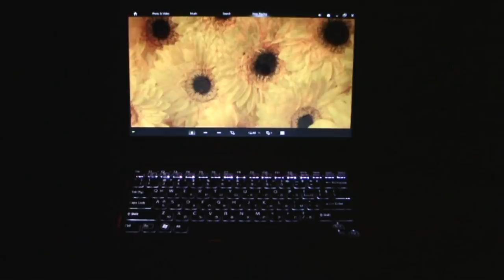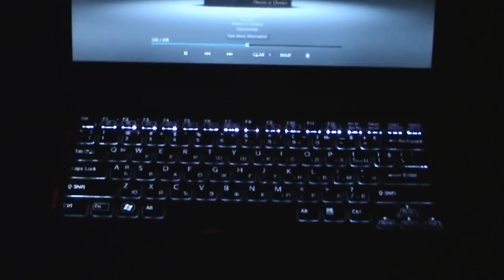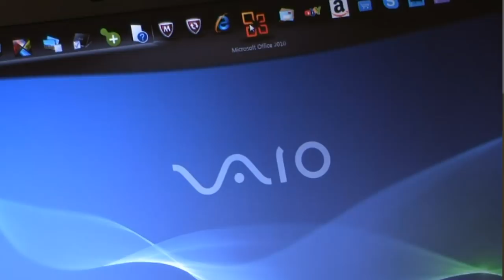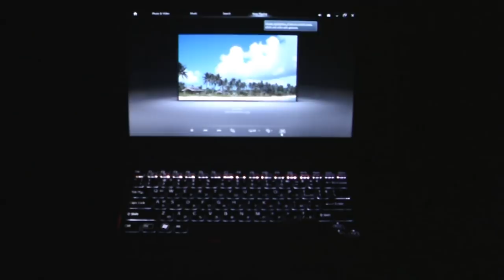Sony Vaio C - laptop.bg (Bulgarian FullHD version)